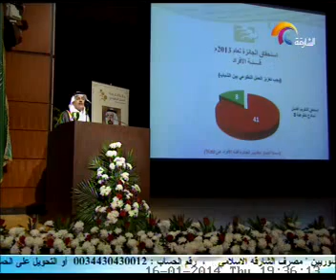Sharjah TV: Sharjah Award for Voluntary Work Ceremony - JAN 16, 2014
This Sharjah TV report covers the Sharjah Award for Voluntary Work Ceremony where the the Children's Cancer Center of Lebanon (CCCL) was nominated for its volunteer and humanitarian mission and work and has gladly won the award!

Under the presidency of His Highness Sheikh Dr. Sultan Bin Mohammad Al Qassimi Member of the UAE Supreme Council Ruler of Sharjah, The Sharjah Voluntary Work Award ceremony was held on Thursday 16 January 2014, at the Al Razi Hall in Sharjah University.

The Award is considered as the first of its kind in the State as well as in the Arab World due to its comprehensiveness in the areas and categories of honoring, and it certainly urges the formation of the balanced Islamic character, and building up the united Islamic society where its members are correlated with fraternity in belief and ideology, and the consequent solidarity, support, brotherliness and cooperation.

Mr. Paul Edde, Chairman for the CCCL International Outreach Committee, received the award on behalf of CCCL.